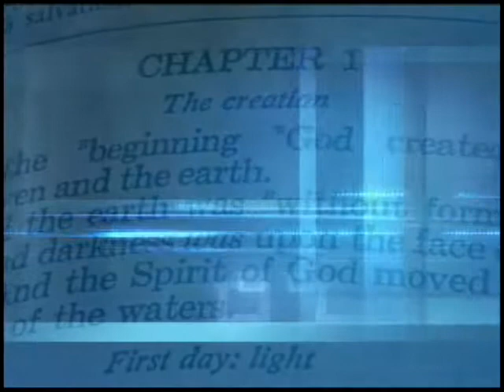Levi Rozier Monday